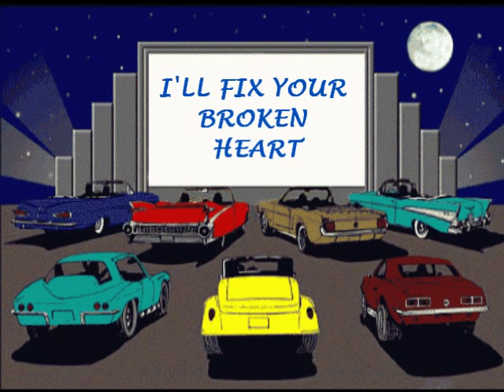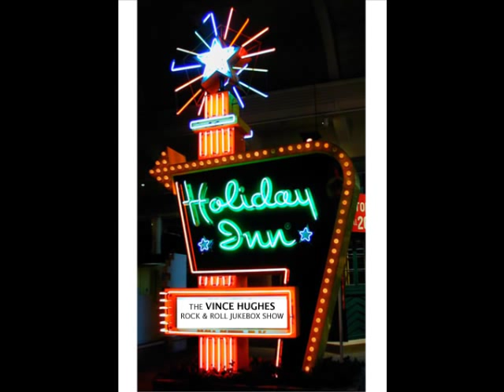VINCE HUGHES SINGS HANDYMAN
Vince Hughes Singing "Handyman"